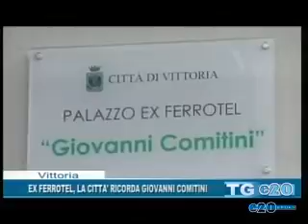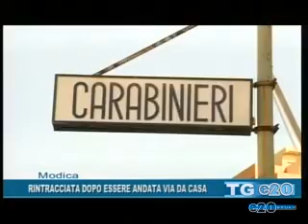TELEGIORNALE DEL 01 03 2016